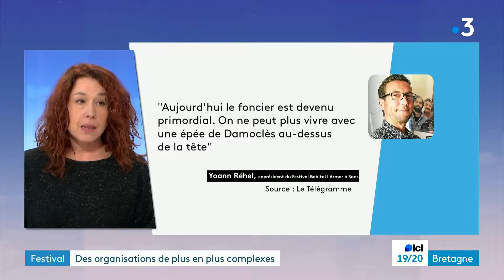Festival des organisations de plus en plus complexes